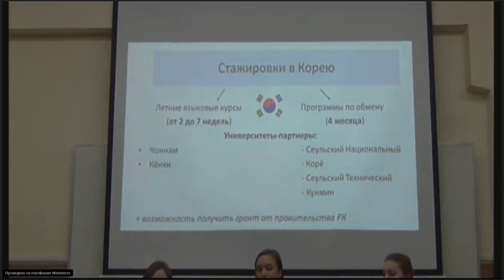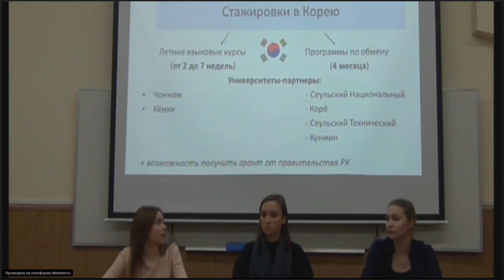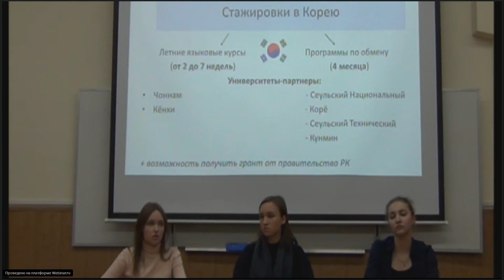Корейское направление. Стажировки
"Корейское направление – это одно из самых удачных в плане выбора стажировок, у нас достаточно их много, и на них реально попасть, особенно на летние языковые практики. Летние языковые стажировки они могут быть от 2 до 7 недель."